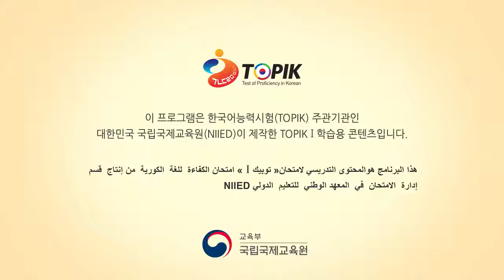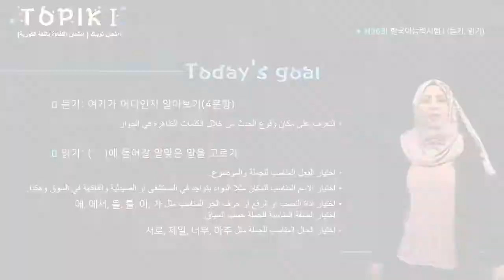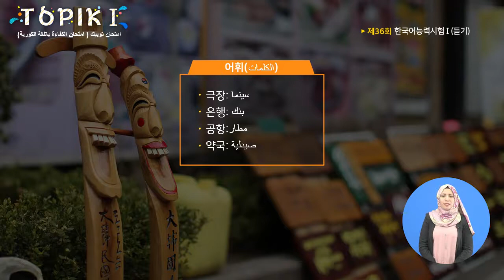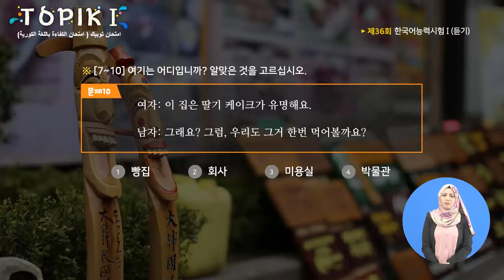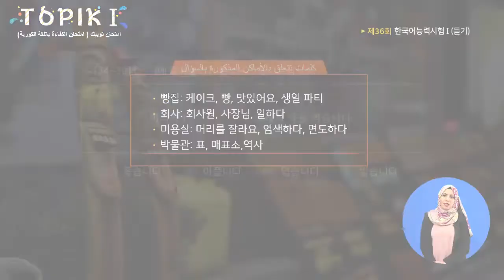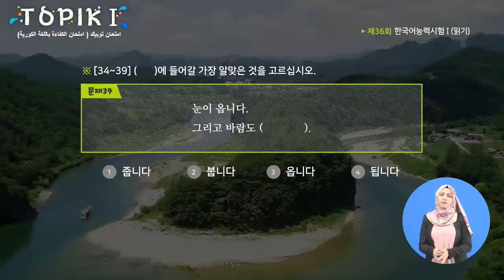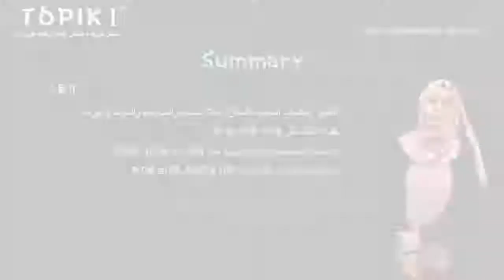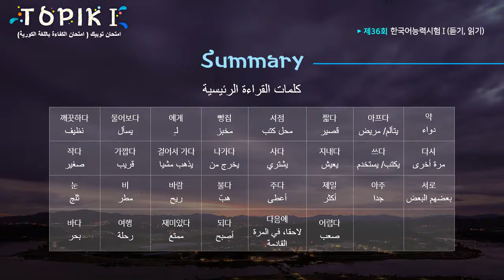TOPIK I Arabic 02